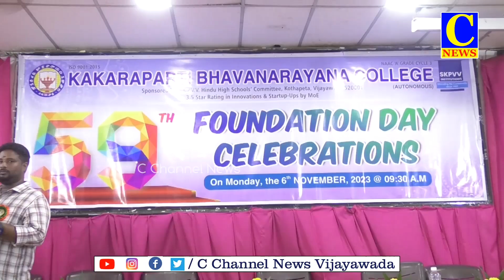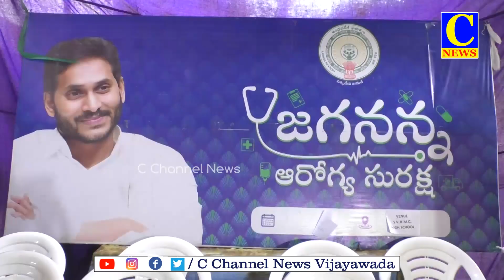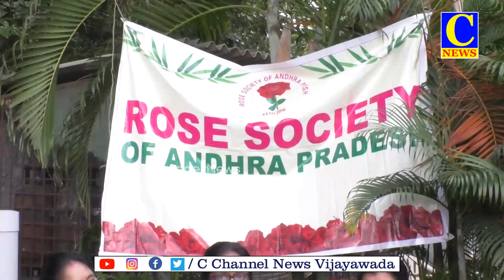06 11 2023 EVENING NEWS PART 2